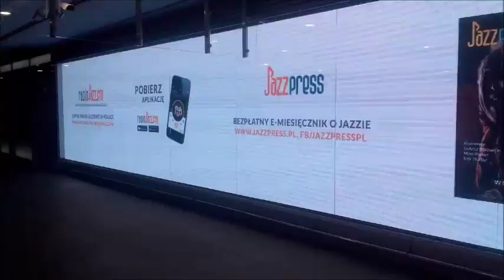RadioJAZZ w warszawskim metrze!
Mamy TO! W warszawskim metrze!. Kampania reklamująca koncert (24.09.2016) z okazji roku współpracy RadioJAZZ.FM i Bemowskiego Cetrum Kultury.

W kampanii widać także e-miesięcznik JazzPRESS.

Wydawcą RadioJAZZ.FM jest Fundacja Popularyzacji Muzyki Jazzowej EuroJAZZ